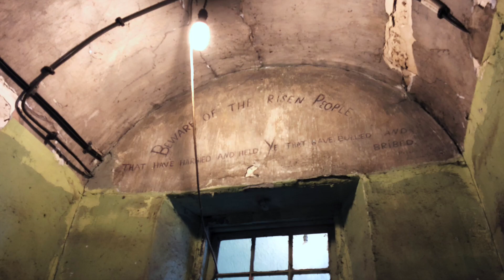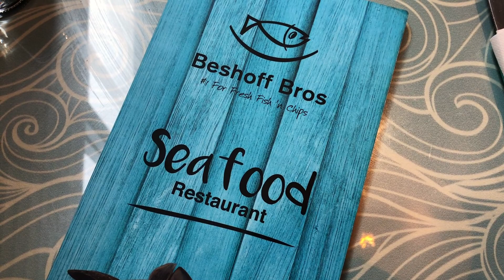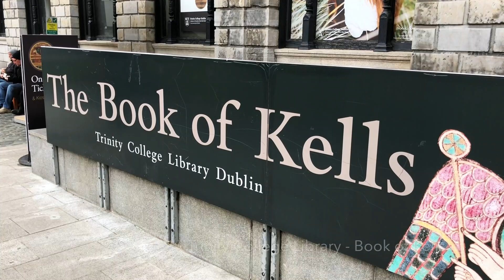Dublin, Ireland – Kilmainham Gaol – Trinity College & More – Travel Series Ep. 20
New videos are posted every weekday, Monday through Friday, at 4:00pm Central Standard Time!

Travel Series Episode 20:

Video Overview:
-Explore Dublin, Ireland with stops at notable landmarks including Trinity College Dublin, Kilmainham Gaol, O’Connell Street, and more.

Featured Flights:
-None

Featured Cities:
-Dublin is the capital of and largest city in Ireland. Dublin is located in the province of Leinster on the east coast of Ireland, at the mouth of the River Liffey and bordered on the South by the Wicklow Mountains. The city has an urban area population of 1,173,179.  The population of the Dublin Region, as of 2016, was 1,347,359 people, and the population of the Greater Dublin area was 1,904,806.  There is archaeological debate regarding precisely where Dublin was established by Celtic-speaking people in the 7th century.  Later expanded as a Viking settlement, the Kingdom of Dublin became Ireland's principal city following the Norman invasion.  The city expanded rapidly from the 17th century and was briefly the second largest city in the British Empire before the Acts of Union in 1800. Following the partition of Ireland in 1922, Dublin became the capital of the Irish Free State, later renamed Ireland.

Featured Activities/Landmarks:
-Dublin, Ireland – (0:06)
-Kilmainham Gaol – (0:17)
-Irish Museum of Modern Art – (3:00)
-Beshoff Bros – (3:20)
-Trinity College Dublin – (3:41)
-Trinity College Library Dublin – (5:34)
-O’Connell Street – (7:51)
-O’Connell Monument – (8:05)

Featured Music:
-0:00 – View From Above by Sappherios

Featured Equipment:
-iPhone X